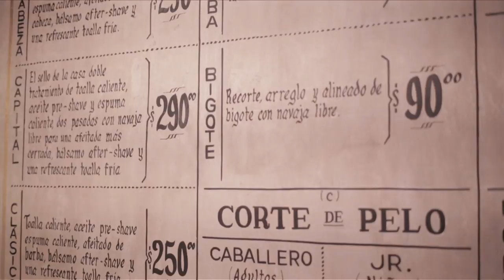HAZLO: ¿Cómo tener la barba perfecta?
¿Haz notado que de un tiempo para acá, los barbones están invadiendo la calle? Quedó atrás la barbita de chivo o de candado, lo de hoy es dejarse una barba larga y robusta como la de Pai Mei. Ok, no, mejor como la de Johnny Depp.

¡Pero no es necesario traerla como vagabundo! Si te da flojera ir a la barbería, hoy te damos el pequeño manual para el barbón solitario; sólo necesitas una navaja de afeitar, tijeras, crema, aftershave, un espejo y buen sentido de la simetría. Verás que es muy fácil y te sentirás tan sensual y atractivo como Gandalf, Action Bronson… o Brad Pitt si lo prefieres.